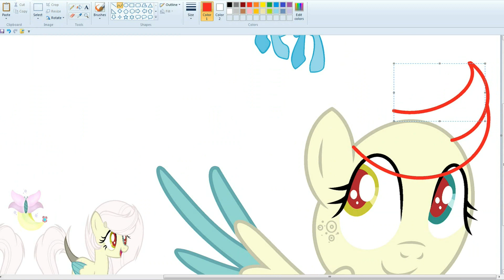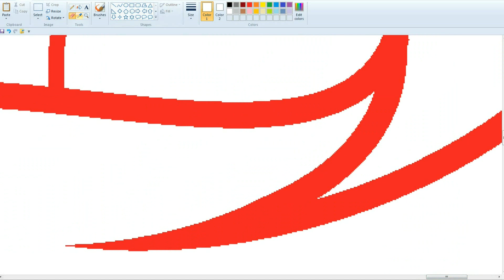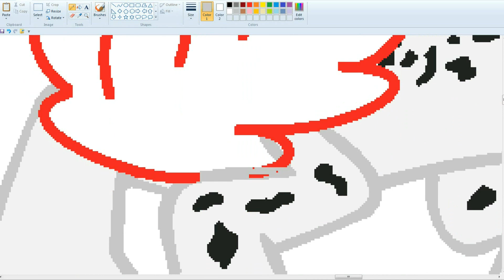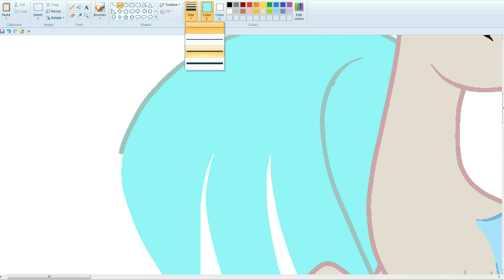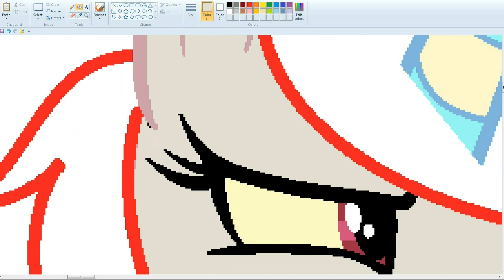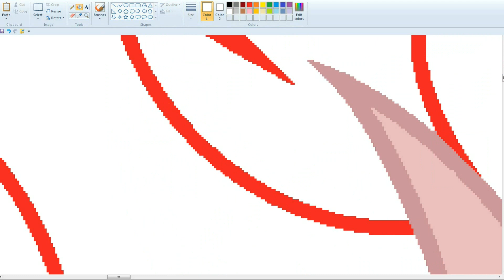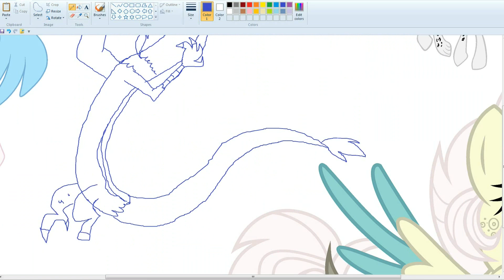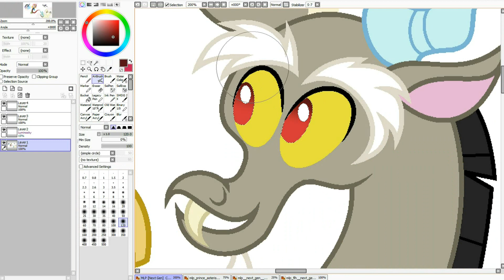MLP [Next Gen] Children of Discord (Base Edit)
Princess Celestia   Discord= Princess Mysterilestia,Prince Asterism
Fluttershy +Discord = Destiny
This next generation belongs to  GalaxySwirls and VelveagicSentry
Вases in the deviantart description.

For video shooting:
Bandicam
For drawing:
MS Paint and Paint Tool SAI.
Programs for video editing:
   Song   ♫